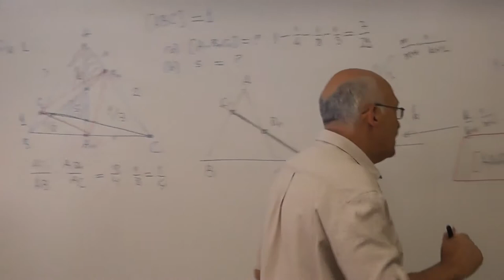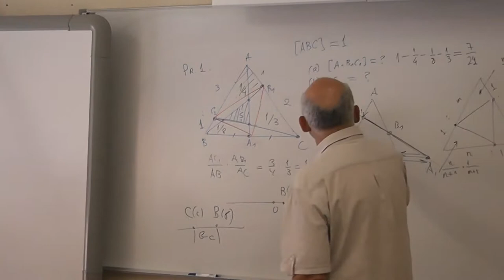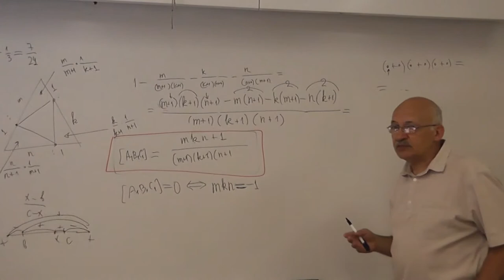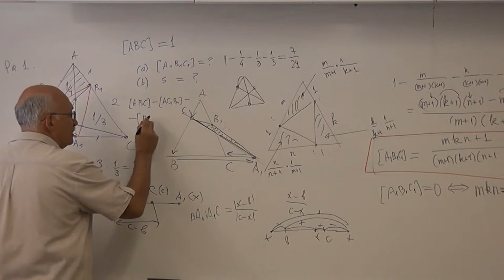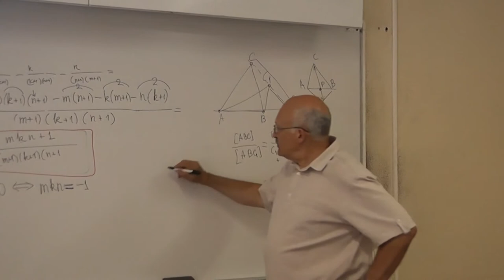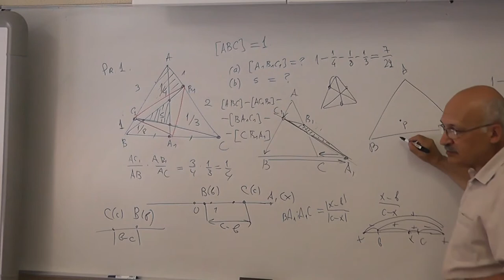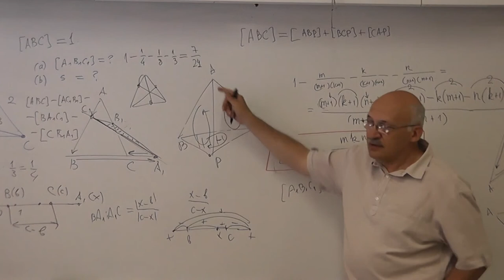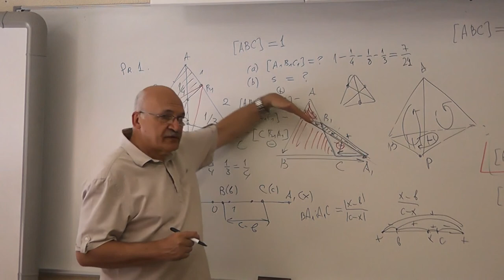54 Теорема Менелая. Направленные отрезки, ориентация и площадь